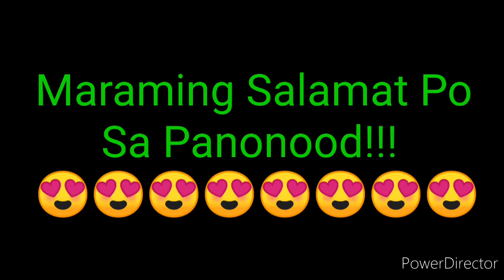STL PAMPANGA RESULT TODAY 3RD DRAW OCTOBER 4, 2022 8PM RESULT